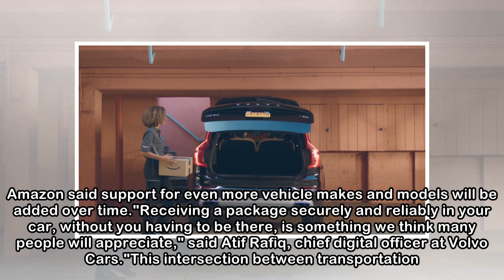Your Package Is In The Trunk: Amazon Wants Keys To Your Car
The in-car deliver for US customers requires a compatible vehicle with model year of 2015 or later (File)Washington:  Amazon, which is already opening front doors for parcel delivery, now wants to off...